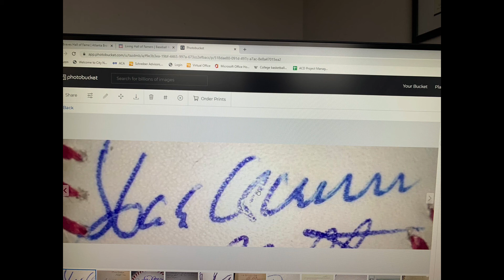Remembering Baseball Hank Aaron and Getting His Autograph